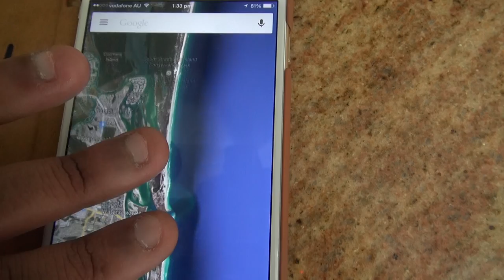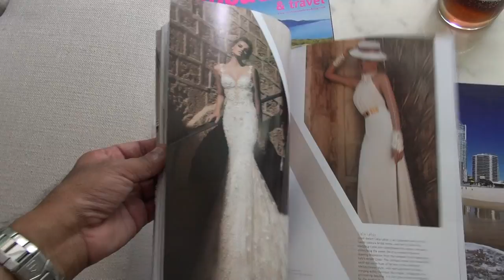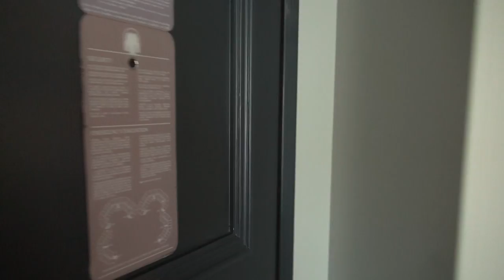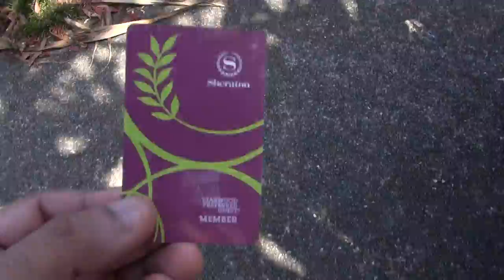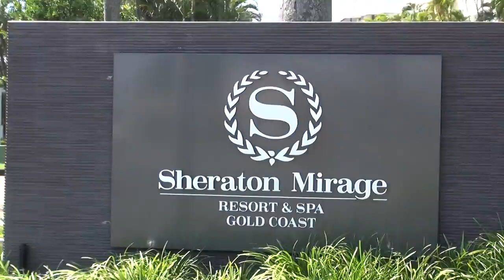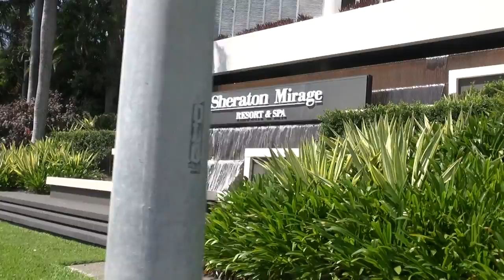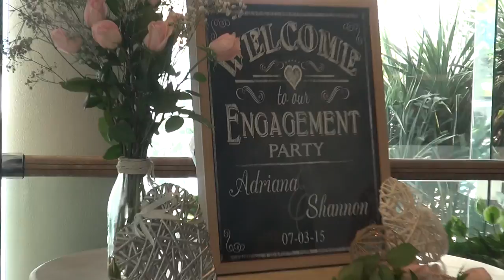Sheraton Mirage Resort & Spa, Gold Coast, Australia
Sweet hotel, only 5 star joint at Gold Coast on beach...